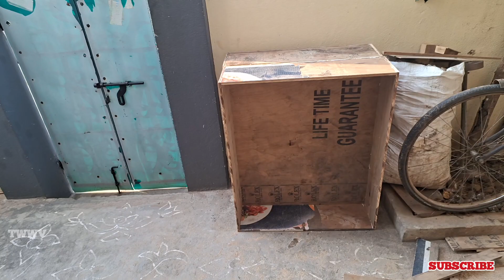18/9 daily workvlogs||Telugu woodworking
ఈ వీడియోలో న రోజువారీ పని ఏవిధముగా చేస్తున్నానో చూపించడం జరుగుతుంది.